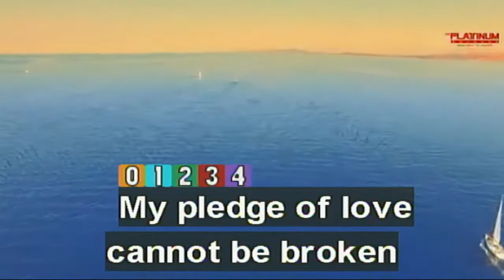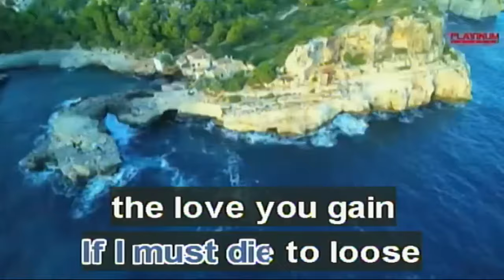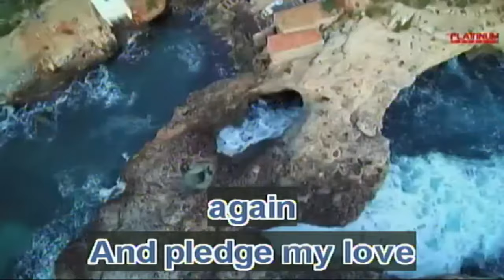My Pledge Of Love - Edgar Mortiz (Karaoke) READ DESCRIPTION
Songs from Volume 88 & 89 in Platinum Karaoke is now available